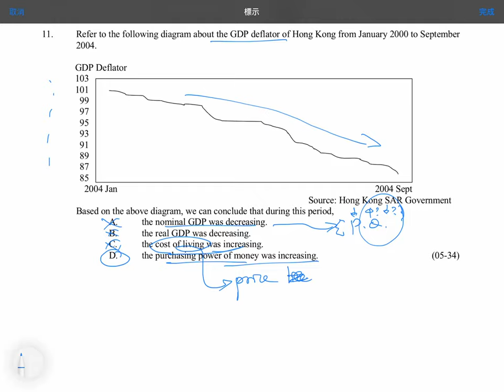Q11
MCQ: Inflation and Unemployment: Changes in General Price Level